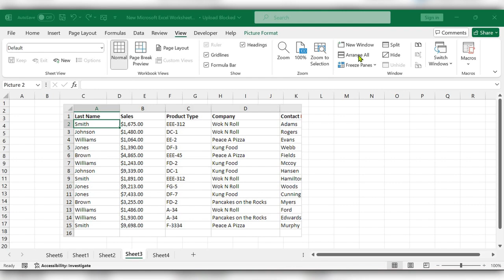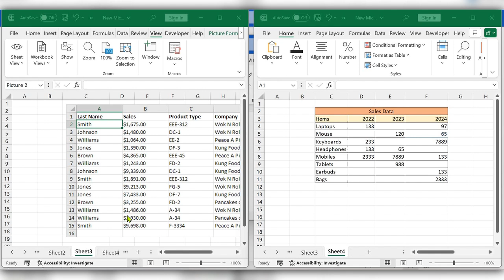How to spilt two screens in Excel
LIKE / SHARE / COMMENT and SUBSCRIBEHow To Calculate Time in Hours in Excel